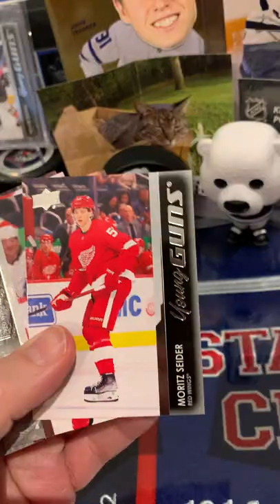🔥2021-22 Upper Deck Hockey Series 2 - TOP YG PULL!!!!!!🔥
Opening a pack of 2021-22 Upper Deck Series 2 Hockey - hitting the top young gun!

+Ways  to enter our 1000 sub giveaway contest for your chance to win a rip and ship of an Upper Deck 2021-22 Series 2 hobby box (1st prize) or a rip and ship of a 2021-22 Series 1 and Series 2 blaster (2nd prize).

Second way: join us in the chat on one of our premiers

Third way: do a VR shouting us out and showing off your 5 favourite cards of your favourite PC.

You can earn multiple entries.